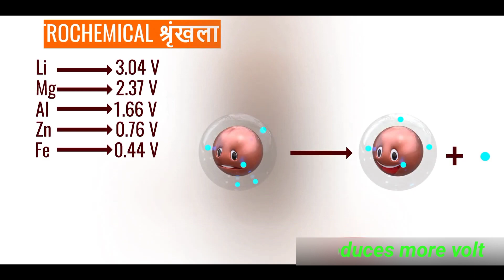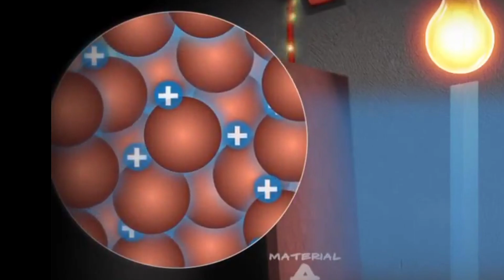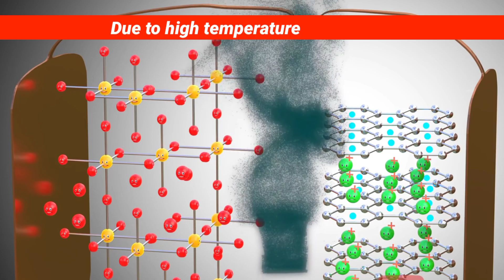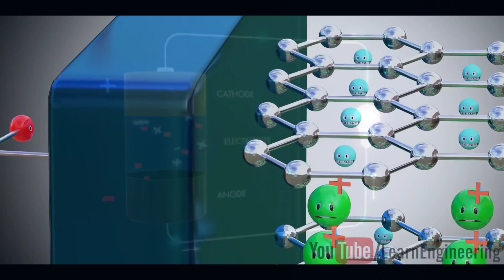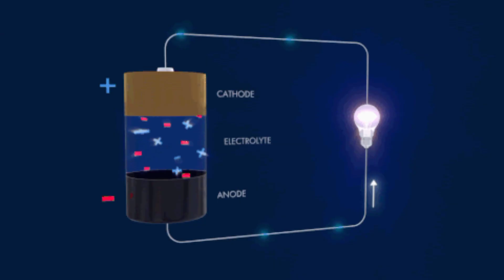How Battery Working | Battery कैसे काम करती है? | In Hindi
Modern technology's lifeline is now a portable power source, particularly one powered by a lithium-ion battery. Imagine a world where all automobiles have induction motors instead of internal combustion engines. In all engineering facets, induction motors outperform internal combustion engines while also being more robust and cost-effective. The fact that useable torque is only produced by internal combustion engines within a small range of RPM is another drawback. When taking into account all of these aspects, induction motors are unquestionably the best option for a car. However, the induction motor's power supply is proving to be a barrier to the induction motor experiencing a significant revolution in the auto mobile industry. Learn how Tesla was able to tackle this issue with the aid of lithium-ion batteries and how these batteries might improve in the future.

how to check a battery is working or not
how to tell if a battery charger is working
how to check if a laptop battery is working
how to check laptop battery is working or not
how to test if a car battery charger is working
how to check cmos battery is working or not
how to check inverter battery is working or not
how to know if optimized battery charging is working
how to check activa battery is working or not
how to check if caravan battery charger is working
how batteries do work
how battery load tester works
how do i know my battery charger is working
how to patch dsdt for working battery status
how long do d battery last
d battery tricks
how long does d battery last
how battery working electric
how battery working electric car
how battery working energy
how battery working extend
how battery working eliminator
how battery working electric car last
how battery working electric bike
how a battery works for dummies
how long does worx battery last
how batteries work
how batteries work youtube
how a battery works diagram
how battery working for electric
how battery working for electric car
how battery working from home
how battery working full time
how battery working for car
how battery working for inverter
how battery working for iphone 6
how battery working for solar panel
how battery working for tesla
how battery working for hp laptop
how to get a flat battery working
what does the f mean on a battery
how to make empty batteries work
how do battery holders work
how to get a dead phone battery working
how to get a dead battery working
how to get battery working hackintosh
how does button battery work
how battery working here
how battery working hair
how battery working heat
how battery working hot
how battery working how
how battery working hours
how battery working hard
how does a battery equalizer work
how battery work for 2032
how battery work for car
how battery work for inverter
how battery work for iphone 6
how battery work for solar panel
how battery work for electric car
how battery work for tesla
how does a battery work for dummies
how does a fruit battery work
how does a flow battery work
how did the first battery work
how does the forever battery work
how to get a rechargeable battery to work again
how does a gravity battery work
how does a golf cart battery meter work
how to get a vape battery to work